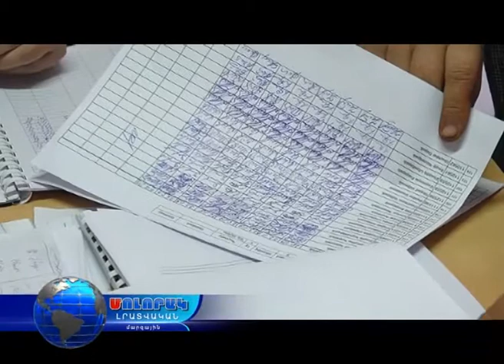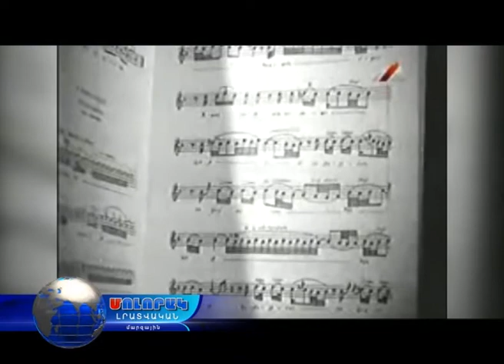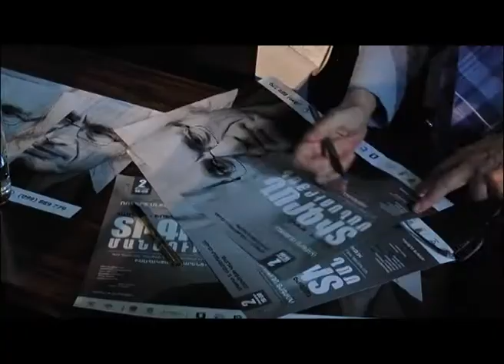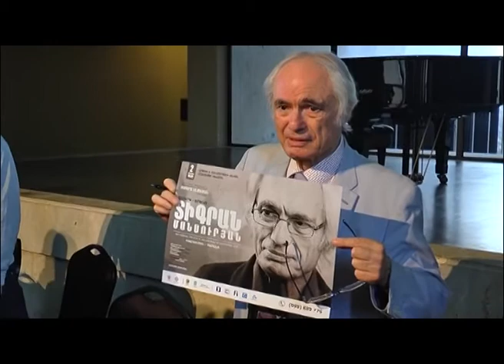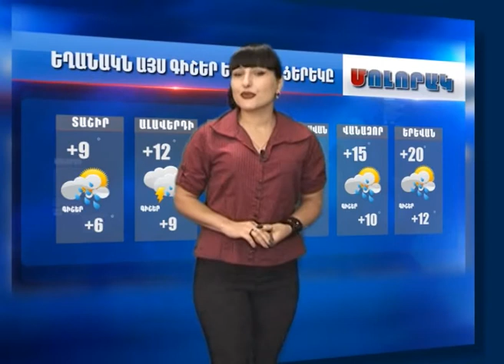Մոլորակ լրատվական գլխավոր թողարկում 02.10.17